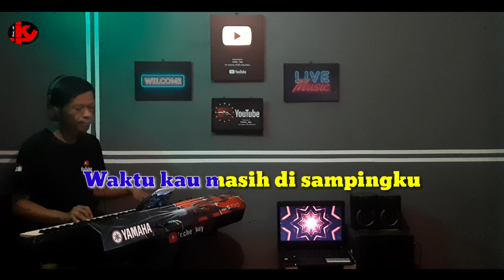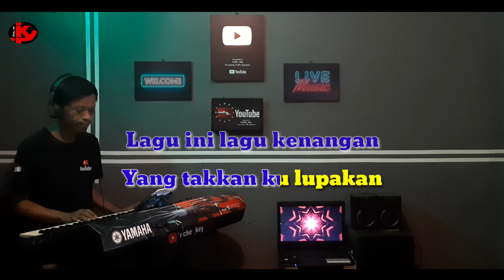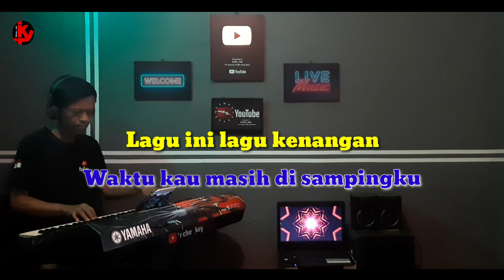SENANDUNG RINDU | The Muppet | KARAOKE/LIRIK | NADA PRIA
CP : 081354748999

Lagu     Senandung rindu
Cipt       A riyanto
Artis     The Muppet